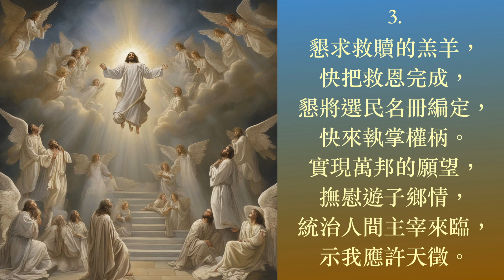千萬聖眾歌 普天頌讚 第467首 黃永熙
千萬聖眾歌（詩集：普天頌讚 第467首）

詞：Henry Alford 1867
        黃永熙改譯 1974
曲：John Bacchus Dykes 1875
頌唱：陳愛堅

1.
千萬萬千千萬萬，衣裳放射光彩，
蒙救聖眾集合成羣，同登光明天階。
戰勝了罪惡死亡，大功告成而回，
天府金門巍然敞開，凱旋將士歸來。
2.
哈利路亞真熱鬧，滿天滿地歌聲，
眾琴交响，樂聲清亮，預祝勝利來臨。
也就是為這一天，創造萬物萬靈，
也就因這真真喜樂，抵消千倍苦辛。
3.
懇求救贖的羔羊，快把救恩完成，
懇將選民名冊編定，快來執掌權柄。
實現萬邦的願望，撫慰遊子鄉情，
統治人間主宰來臨，示我應許天徵。

阿們